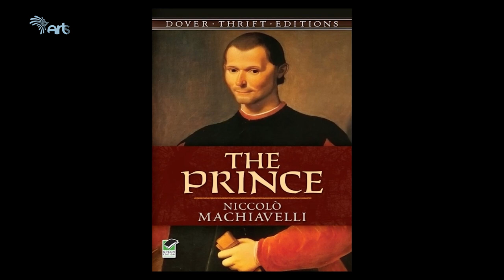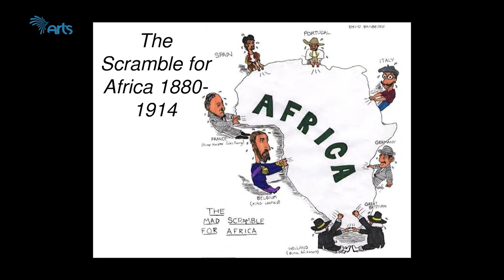Black History and The Battle of Adwa !-My Africa|Ethiopia@ArtsTvWorld